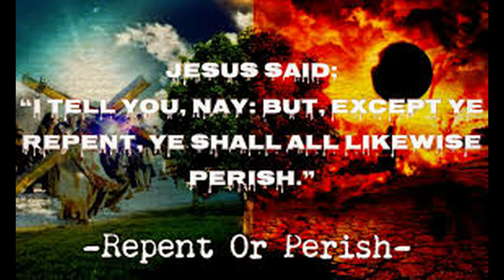"Repent or Perish": Our Lord's response to 'NATURAL DISASTERS'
In this sermon I talk about how Our Lord responds to natural disasters , Our Lord says, "Repent or Perish." That is our lesson when natural disasters come our way and the trials of life. Hell is real. Eternal life is our aim.